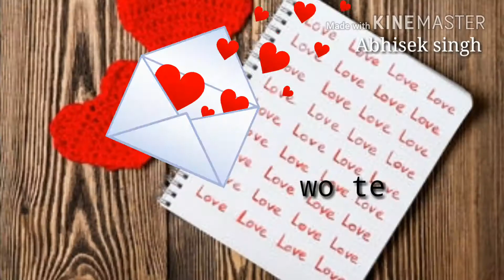likhe jo khal tujhe old song whatsapp status video||by Chimpu Bandar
likhe jo khal tujhe old song whatsapp status video